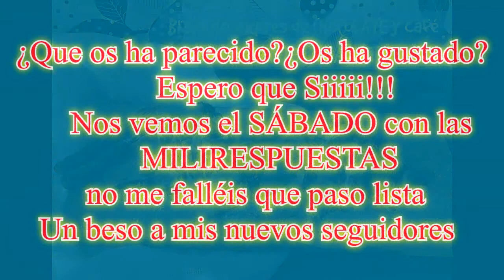Bizcocho expres de chocolate y Café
Hola chicos ya estoy aquiiii hoy vengo con una RECETA EXPRÉS es decir lista en menos de 5 minutos y con productos SIN LACTOSA que tenemos en el supermercado ..Os animais ??

♥ Buscar y compartir recetas sin lactosa a través de mi comunidad de google+ : "Cocina Sin Lactosa by:milicocinillas"

LISTA DE INGREDIENTES :

○ Bizcochos ya hechos Sin Lactosa  (venden en el super)
○ Merengue que tengamos hecho con antelación (si no sabes como hacer un merengue rico y muy fácil mira mi otro video de milicocinillas express "Merengue de fresa")
○Café instantáneo Dos cucharaditas o Colacao si van a comer Niños
○ Galletas sin lactosa ..Las que mas os gusten
○ Azúcar glace para espolvorear la tabla
○Sirope de chocolate Sin Lactosa

LISTO !! Si tienes esos ingredientes que la verdad son muy de andar por casa puedes preparar este tipo de bizcochos en menos de 5 minutos el resultado es espectacular de hacho deberiais tener siempre merengue casero en la nevera es divino y sirve para un millones de cosas.. ¡YA LAS IREMOS VIENDO !!

○ Se que soy muy pesada pero si te ha gustado el vídeo ...puedes compartirlo y extenderlo cual chocolate en Gofre..Cuantos mas seamos ..pues mucho mejor para mi !!! ¡Quiero mi programa en la Tele!! jajajaja

○ Os Espero el Sábado en las Milirespuestas de milicocinillas ¿quieres jugar conmigo ?? Mándame tu pregunta a mi e-mail y el sábado te contesto ...Hasta el sábado Amigos!!

Un besete
Mila